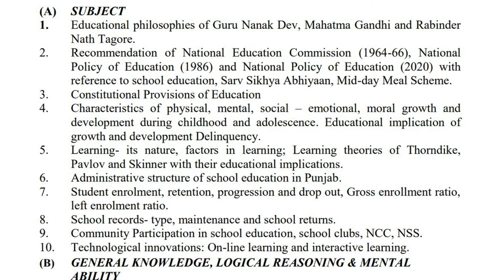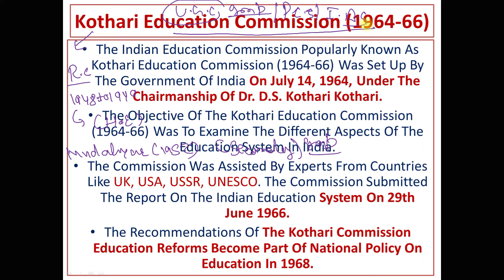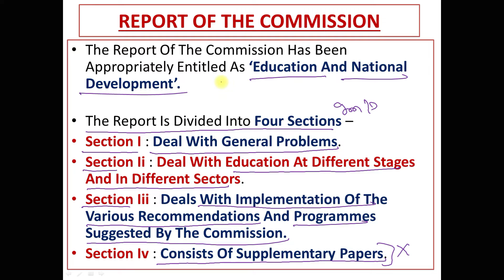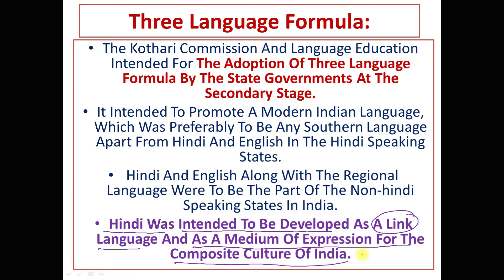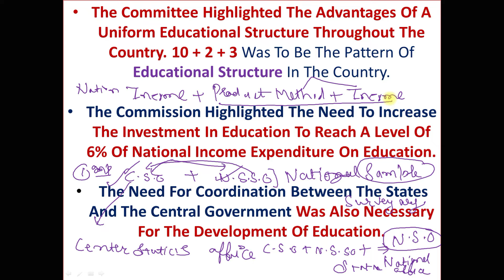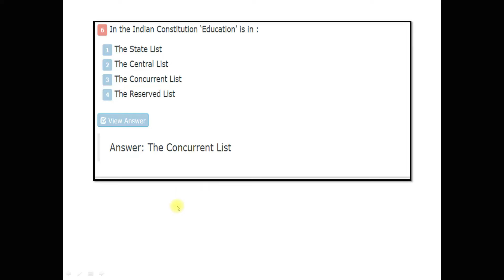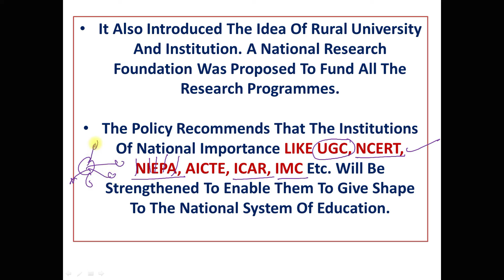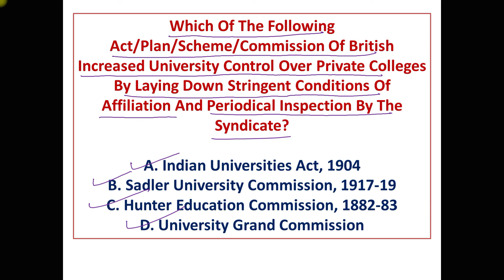Recommendation of National Education Commission (1964-66)| Policy of Education (1986) || PPSC 119